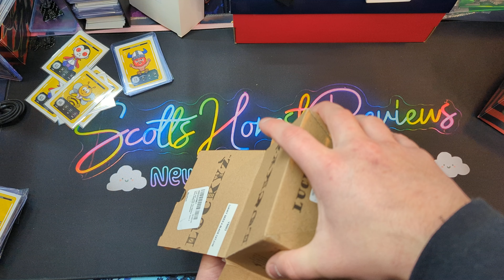SUMMIT COLLECTION Luckyz The Misfortunate Skeleton has a Black Cat Walk in Front of Him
The Misfortunate Skeleton has a Black Cat Walk in Front of Him
If your interested you can buy it

Follow all of my accounts in 1 place! this is my linktree

Are you Sick of everyone else getting ahead while your left behind?? check out M1 finance.

I do Not Allow My Videos To Be Used.
Hello Do You Have A Product Or Products That You Would Like Me To   Do a Full Dedicated Video Review? I Offer Full Honest Unboxing And Review Videos  FOR YOUTUBE & Amazon Video Hub ( Videos Only )  -   Please Send Me An  Email   I Review Anything & Everything Please Feel Free To Contact Us My Email Is Listed Below.